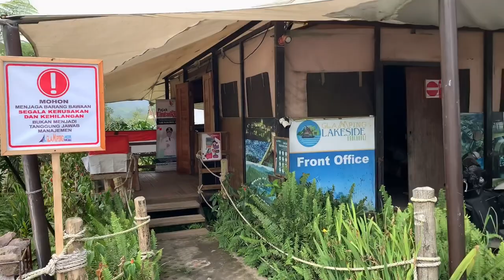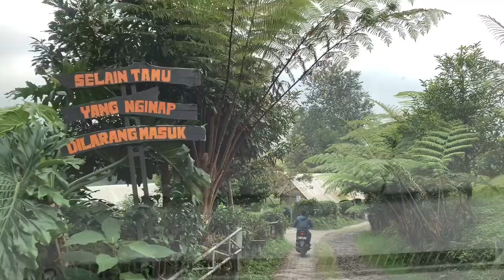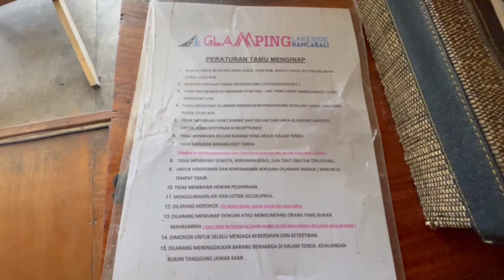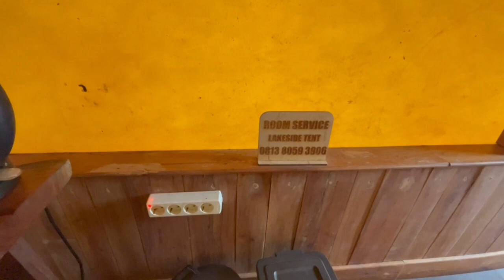GLAMPING LAKESIDE RANCABALI CIWIDEY | THE BEST VIEW FROM LAKESIDE TENT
Glamping Lakeside Rancabali
Jl. Raya Ciwidey - Patenggang Km.39
Kec. Rancabali, Kabupaten Bandung, Jawa Barat 40973